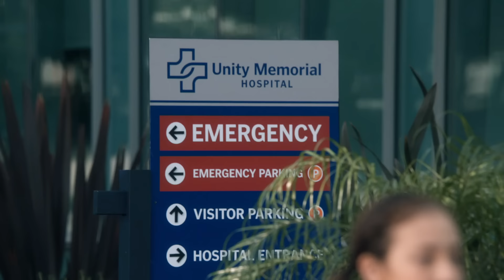Mitch and Cam Panic Over the New Baby - Modern Family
As Mitch (Jesse Tyler Ferguson) and Cam (Eric Stonestreet) head to the hospital to see their new baby boy, they realize how unprepared they are and freak out. But Lily (Aubrey Anderson-Emmons) manages to give them a little bit of perspective. From 'I'm Going To Miss This,' season 11, episode 16 of Modern Family. Watch Modern Family WEDNESDAY 9|8c on ABC, streaming, on demand, and Hulu.